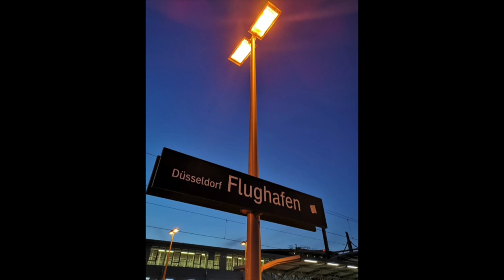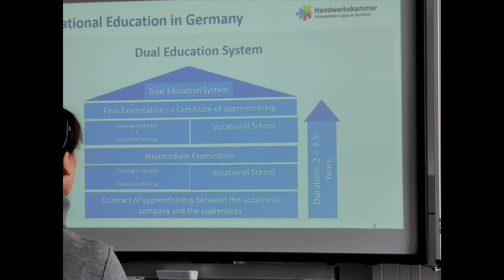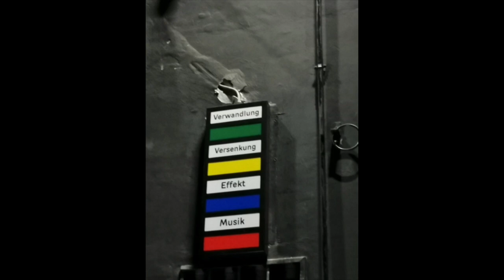Erasmus+ a Enger (D)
Il Progetto Erasmus+ ha portato gli studenti del Liceo Scientifico De Giorgi di Lecce